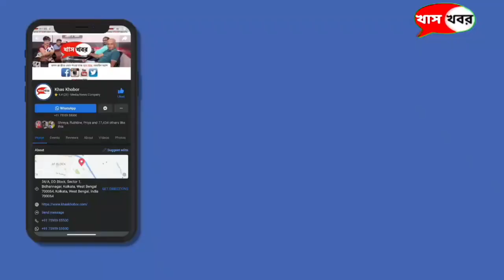আজকের খাস দশ Today Bengali News Headlines। Top Bengali Headlines Today। Khas Khobor।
১) কেন্দ্রীয় হারে  মহার্ঘ ভাতার  দাবিতে শুক্রবার  ধর্মঘটের ডাক

কেন্দ্রীয় হারে বকেয়া মহার্ঘ ভাতার দাবি৷ শুক্রবার সরকারি কর্মচারীদের বৃহত্তম সংগঠনের ডাকে ধর্মঘট৷ আন্দোলনকারীদের পাশে বিজেপি। বামপন্থী সংগঠনগুলি শুরু থেকেই আন্দোলনকারীদের পাশে। ধর্মঘটকে সমর্থন করছে কংগ্রেসও৷

২) ধর্মঘট রুখতে   কড়া পদক্ষেপ     বিজ্ঞপ্তি দিয়ে      জানাল নবান্ন

মহার্ঘ ভাতা নিয়ে সরকারি কর্মচারীদের ধর্মঘটের ডাকে কঠোর রাজ্য৷ শুক্রবার গরহাজির হলেই কড়া পদক্ষেপ৷ বিজ্ঞপ্তি দিয়ে জানাল নবান্ন৷ কোনও কর্মচারী ক্যজুয়াল লিভ সহ কোনও ধরনের ছুটি নিতে পারবেন না, মিলবে না হাফ ডে ছুটিও৷

৩)  টলি অভেনেতা  বনি সেনগুপ্তকে  নিয়োগ দুর্নীতিতে   ইডির জেরা

নিয়োগ দুর্নীতিকাণ্ডে এবার টলি অভিনেতা বনি সেনগুপ্তকে তলব করে জেরা করল এনফোর্স ডিরেক্টরেট৷ জেরায় হুগলির যুব তৃণমূল নেতা অভিযুক্ত কুন্তল ঘোষের সঙ্গে টাকা লেনদেনের বিষয়টি স্বীকারও করে নিয়েছেন৷ শুক্রবার ফের ইডি দফতরে হাজিরা৷

৪) দলের সঙ্গে  সম্পর্ক নেই   বনিকাণ্ডে বিবৃতি   শুভেন্দু অধিকারীর

একুশের বিধানসভা ভোটের আগে বিজেপিতে যোগ দিয়েছিলেন৷ ২ বছর দলের সঙ্গে উনার কোনও সম্পর্ক নেই’৷ নিয়োগ দুর্নীতি কাণ্ডে টলি অভেনেতা বনি সেনগুপ্তের জেরাপর্ব চলাকালীন সাফা জানালেন বিধানসভার বিরোধী দলনেতা শুভেন্দু অধিকারী৷

৫) ফের ১৪ দিনের   জেল হেফাজত   কুন্তল সহ    ৩ অভিযুক্তের

শিক্ষক নিয়োগ দুর্নীতি নিয়োগ মামলায় ফের জামিনের আবেদন খারিজ৷ খারিজ হল অভিযুক্ত কুন্তল ঘোষ, তাপস মণ্ডল এবং নীলাদ্রি ঘোষের৷ আলিপুর আদালতের বিচারক, তিনজনকেই ফের ২৩ মার্চ পর্যন্ত জেল হেফাজতে রাখার নির্দেশ দিয়েছেন৷

৬) ইডির জেরায়   ফ্যাসাদে অনুব্রত    লিখিত বয়ানে   সই অভিযুক্তের

লিখতে পারি না, শুধু সই করতে পারি৷ দিল্লিতে ইডি হেফাজতে জেরার ফাঁকে সাফ জানালেন গরু পাচার মামলায় অভিযুক্ত অনুব্রত মণ্ডল৷ ইডি সূত্রে খবর, আধিকারিকদের লিখিত বয়ান পড়ে শোনান হলে তাতেই সই করেছেন অভিযুক্ত৷

৭) অ্যডিনো আতঙ্কে   বাড়ছে উদ্বেগ  পরিস্থিতি দেখতে  রাজ্যে কমিশন

অ্যাডিনো ভাইরাসে ন শিশুমৃত্যু ঘিরে বাড়ছে উদ্বেগ৷ রাজ্যের পরিস্থিতি খতিয়ে দেখতে হাজির জাতীয় শিশু সুরক্ষা কমিশনের প্রতিনিধিরা৷  রাজ্য শিশু অধিকার সুরক্ষা কমিশন কিন্তু ইতিমধ্যেই একাধিক সরকারি হাসপাতাল পরিদর্শন করেছে৷

৮) জনজাতিদের সমস্যা   সমাধানে অগ্রাধিকার    মন্ত্রিসভার বৈঠকে  জানান মানিক

জনজাতি কেন্দ্রগুলির উন্নয়ন এবং সেখান বাসিন্দাদের যাবতীয় সমস্যার সমাধানই অগ্রাধিকার পাবে৷ আগরতলায় মন্ত্রিসভার প্রথম বৈঠক শেষে জানালেন, ত্রিপুরার মুখ্যমন্ত্রী মানিক সাহা৷  জানান, দু-একদিনের মধ্যে চূড়ান্ত হবে মন্ত্রীদের দফতর বন্টন৷

৯) খোয়াজার ১০৪*     চতুর্থ টেস্টে   মজবুত ভিতে   সফরকারী দল

পাক বংশোদ্ভূত উসমান খোয়াজার অপরাজিত ১০৪ রান৷ ভারত-অস্ট্রেলিয়ার চতুর্থ টেস্টে দুরন্ত শুরু সফরকারী দলের৷ টসে জিতে আগে ব্যাট করতে নেমে  দিনের শেষে  অস্ট্রেলিয়ার সংগ্রঙ ৪ উইকেটে ২৫৫ রান৷ আপাতত  শামি দুটি এবং জাদেজা ১টি উইকেট পেয়েছেন

১০)  কূটনীতিতে ক্রিকেট   ক্রিকেটারদের সঙ্গে  পরিচিত হলেন   ২ প্রধানমন্ত্রী

২২ গজে লড়াই চললেও, কূটনীতিতে ক্রিকেটকেই হাতিয়ার৷ আমেদাবাদের নরেন্দ্র মোদী স্টেডিয়ামে দু দেশের প্রধানমন্ত্রীর উপস্থিতি তারই একটা ঝলক৷ ক্রিকেটারদের সঙ্গে পরিচিত হয়েছেন দুই প্রধানমন্ত্রী অ্যান্টনি আলবানিজ় ও  নরেন্দ্র মোদী৷

টিভির আগে ফোনের স্ক্রিনে খবর পেতে চান, দেখতে থাকুন খাস খবর